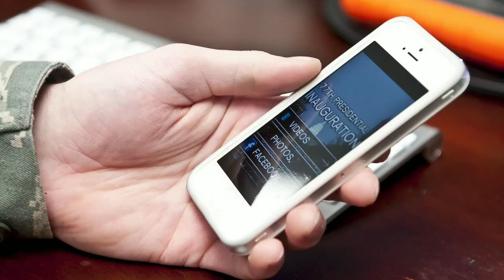Upcoming Substitute smartphone | World first substitute phone